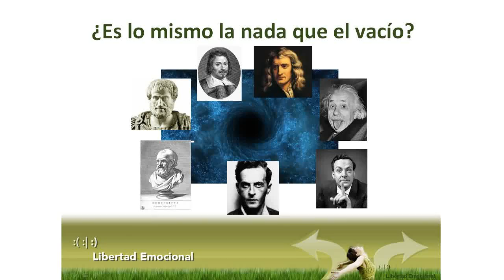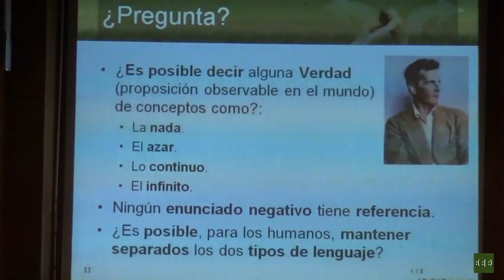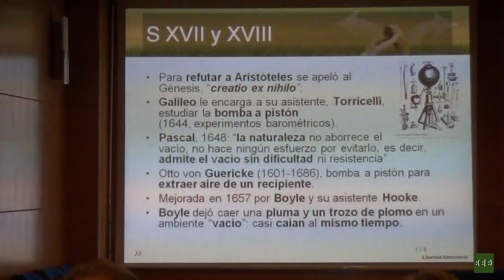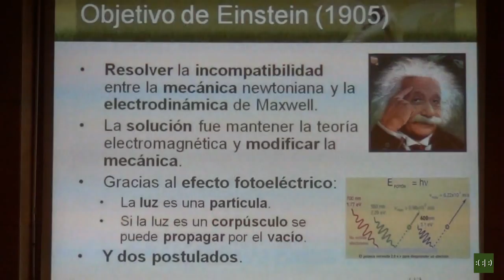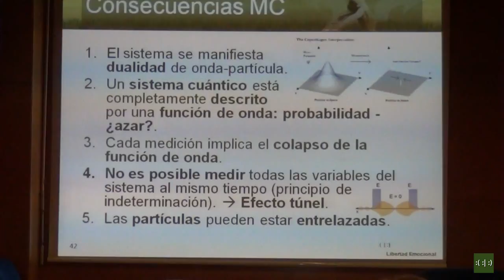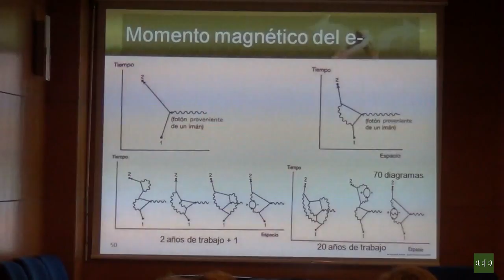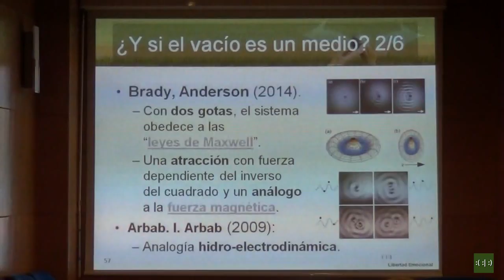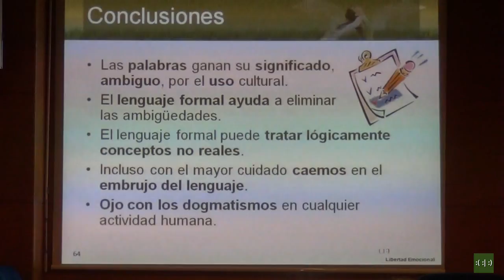Conferencia: ¿Es lo mismo la nada que el vacío?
Organiza: Universidad Popular "Carmen de Michelena" de Tres Cantos y Libertad Emocional
Disciplina: Física, Física cuántica, Filosofía
Ponente: Paco Vinagre Benito; Físico y terapeuta

¿Es lo mismo la nada que el vacío?

Desde que los primeros buscadores del conocimiento, los filósofos, intentaron definir la nada, éste ha sido un concepto muy esquivo y tendente a equívocos. En ciencia, a partir de que se descubre que la Tierra se mueve en el espacio, se han intentado medir la propiedades de ese medio, hasta que un experimento a finales del s. XIX posibilitó "concluir" que el espacio estaba vacío. Principio del que parten algunas ramas de la ciencia como las teorías de la relatividad de Einstein.

Pero había un problema, cuando se intentó cuantizar el electromagnetísmo, el espacio vacío no permitía ninguna teoría estable. Debía estar formado de algo y gracias a volver "llenar" de energía el espacio, se desarrolló el electromagnetismo cuántico (QED), la teoría física más exacta de todas las formuladas hasta la actualidad.

Entonces, ¿qué es el vacío? Acompáñanos en esta conferencia y te propondremos algunas respuestas sorprendentes.